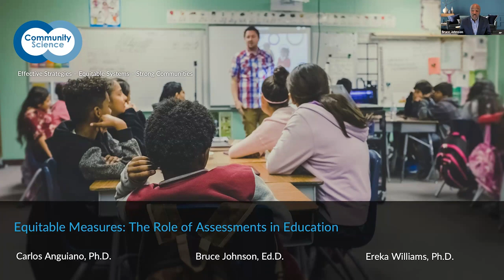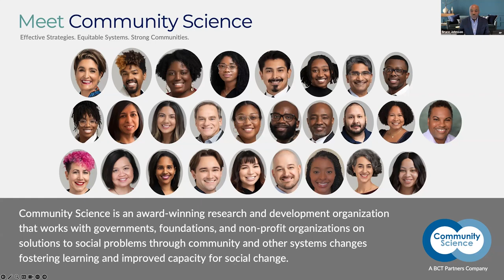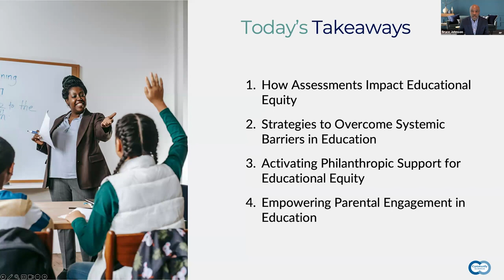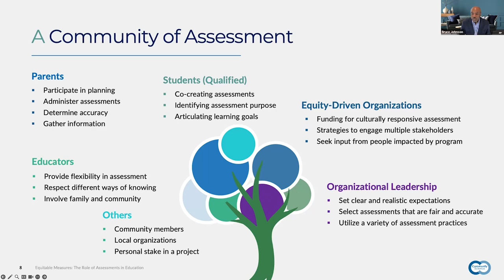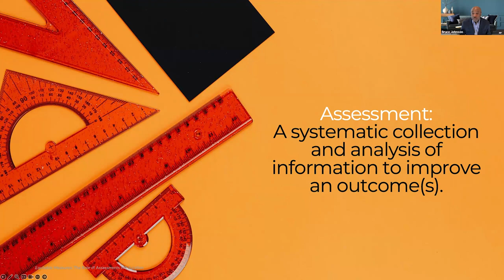Equitable Measures: The Role of Assessments in Education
In this webinar, we navigate the complexities of educational assessments and their far-reaching impact on equitable access to educational opportunities. Featuring insights from Ereka Williams, Vice President of Education at Dogwood Health Trust, and Carlos Anguiano, Managing Associate at Community Science, we will delve into how current assessment methodologies shape the educational experiences of students of color and those from low-income backgrounds. Unpack the historical and systemic barriers to equity and explore transformative strategies that could redefine success measurement in our education systems. Be part of the conversation illuminating the path towards a more inclusive and just educational landscape.